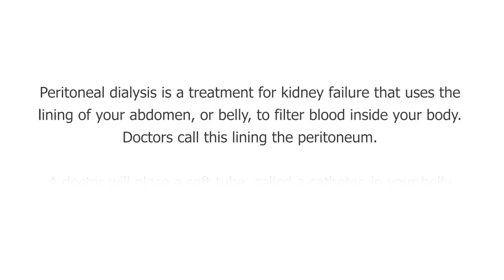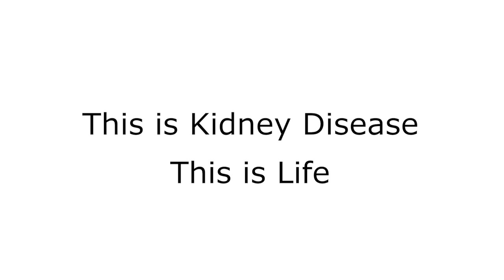"This is Kidney Disease... This is Life." - Episode 3 - Aron Eisenberg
We had the chance to catch up with Aron while in Los Angeles back in June, if you're a Star Trek fan, you may know him as "Nog" in Star Trek: Deep Space 9.

The Forever is Tomorrow Foundation is launching an ongoing web series that will highlight current patients, telling their story and how they have dealt with their kidney disease. With this series we set out to bring hope and inspiration to current patients as well as show that kidney disease does not discriminate in who it affects and it is a disease that is closer to everyone than they realize.

Look for more episodes in the very near future and more to follow as we grow our resources to be able to focus more energy on filming and releasing greater amounts of content to raise awareness, educate the public and support current patients and their loved ones with inspiration and hope!

The Forever is Tomorrow Foundation is setting out to raise awareness for kidney disease, while educating the public and giving patients a place for inspiration and hope in their fight with kidney disease.